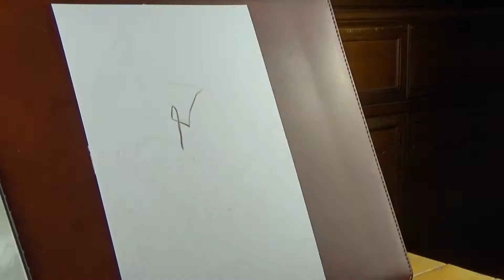The Jousting Knight --Speed Pencil Drawing Time Lapse--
A color pencil drawing of a knight. This work took me 4 hours to finish it. 😊

My Art is on sale and I work also on commission.

Ciao Amanti d'Arte!
Un disegno a matite colorate di un cavaliere. Mi ci sono volute 2 ore per completarlo. 😊

La mia Arte è in vendita e lavoro anche su commissione.